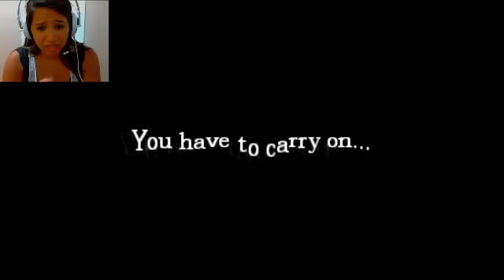Let's Play Amnesia Part 4!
Too..many...monsters...
**Sorry for the amount of screams this time around